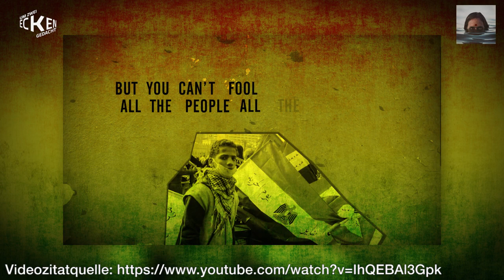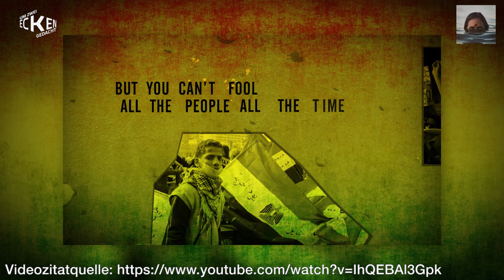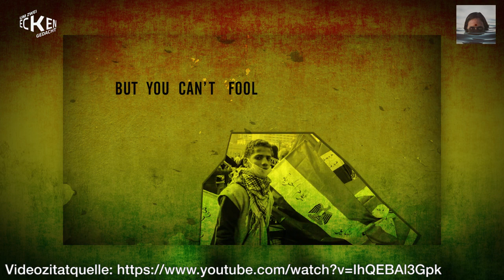PCR-Pest feat. J-God - Bomboclaat Media [Um Zwei Ecken Gedacht - S01E05]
PCR-Pest feat. J-God - Bomboclaat Media
[Um Zwei Ecken Gedacht - S01E05]

▬▬▬▬ Rechtliche Grundlagen ▬▬▬▬▬▬▬▬▬▬▬▬

•Artikel 5 Grundgesetzt
•Gesetz über Urheberrecht und verwandte Schutzrechte (Urheberrechtsgesetz):

Falls es dennoch Probleme mit in dem Video gezeigten Inhalten geben sollte, kontaktieren Sie uns.

Kanal und Gruppen Übersicht auf das Informations-Angebot in Telegram

▬▬▬▬ Bitchute ▬▬▬▬▬▬▬▬▬▬▬▬▬▬▬▬▬▬▬

▬▬▬▬ Odysee / LBRY ▬▬▬▬▬▬▬▬▬▬▬▬▬▬▬▬